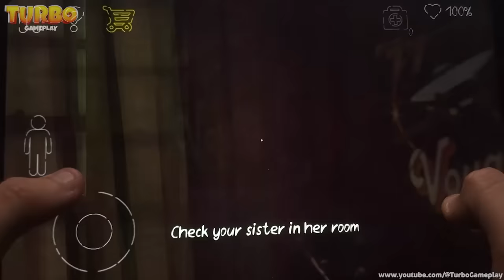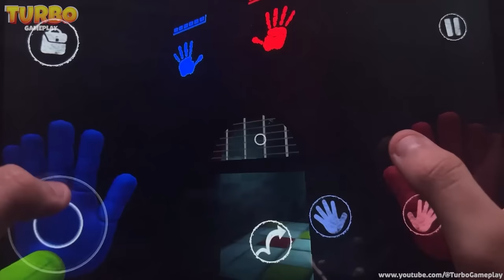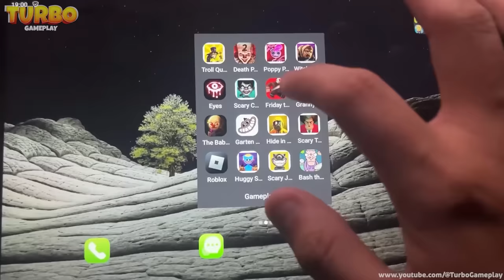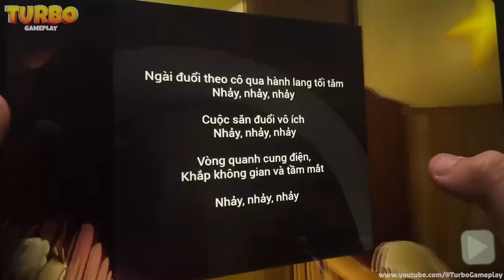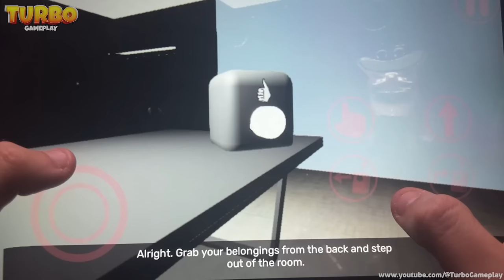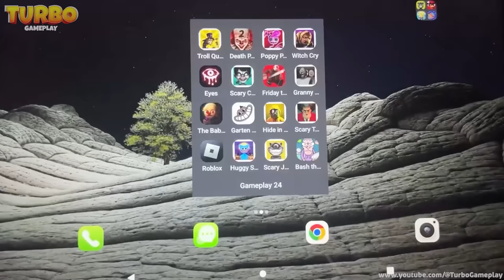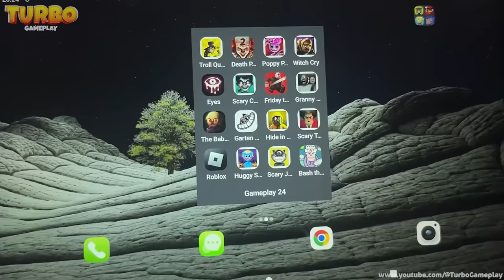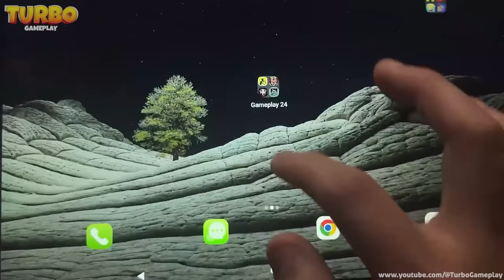Hello Neighbor,Eyes,Garten Of Banban 6,Poppy Playtime 2,Death Park 2,Huggy Story,Scary Child,Roblox